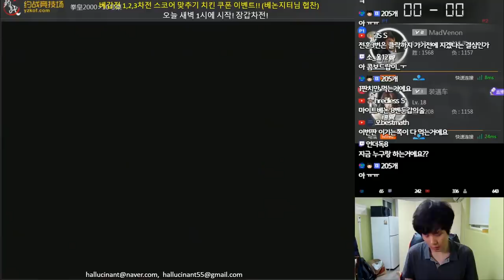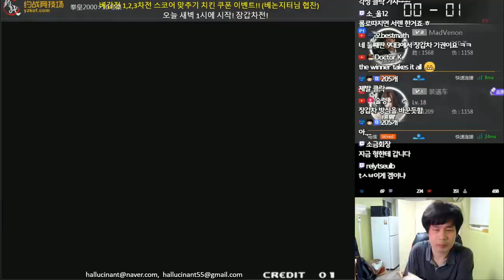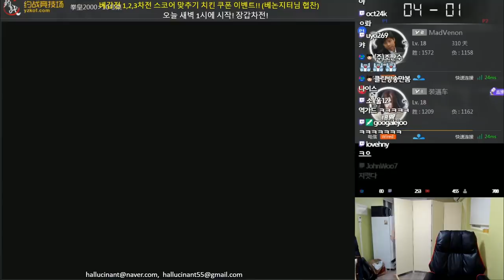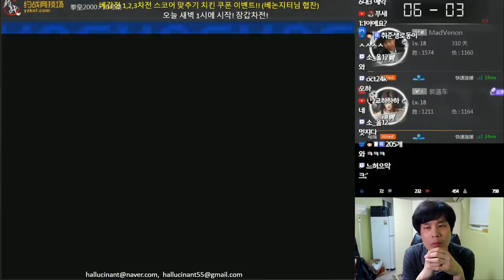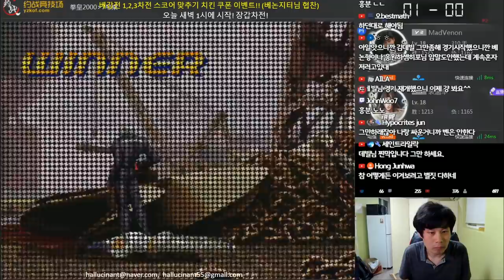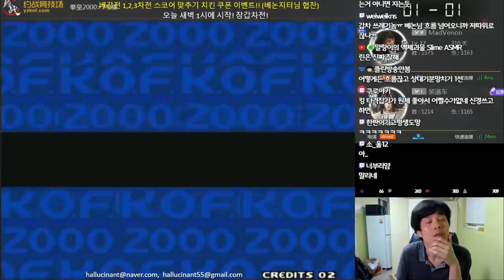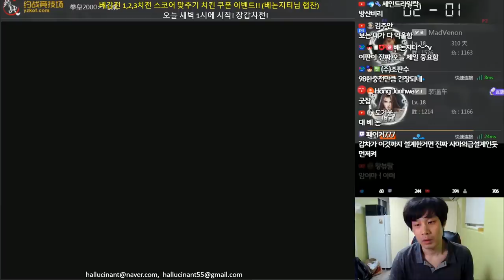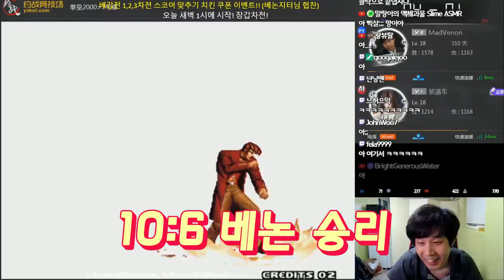[베논]대장갑차전 풀주캐전 풀경기 영상3#[킹오브2000]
2019년 2월 8일… 대장갑차전 풀주캐전 풀경기 영상1#[킹오브2000]
4년만에 컴백한 전설의 베논의 생방송에 관심 부탁드립니다 ^^